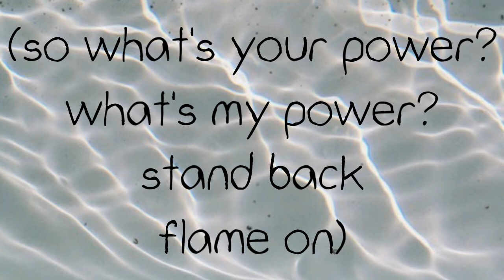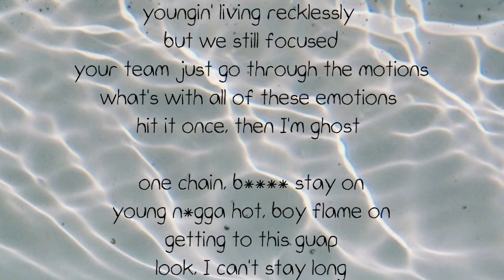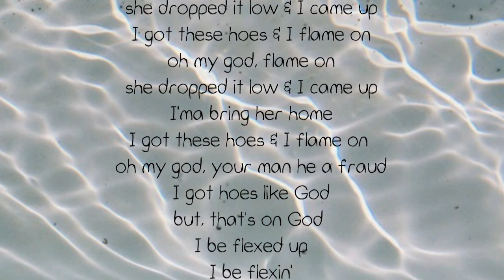Flame On - Brandon Wave |Lyrics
*some parts were unknown*

1000 VIEWS OMG YAY WE DID IT!

Request songs (rao mainly)!